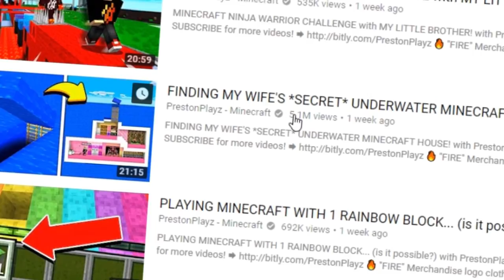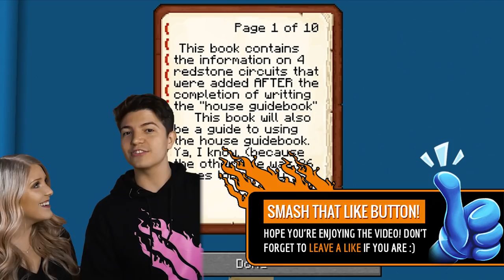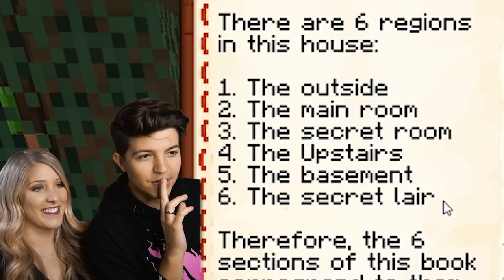FINDING MY WIFE'S *SECRET* REDSTONE MINECRAFT HOUSE!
FINDING MY WIFE'S *SECRET* REDSTONE MINECRAFT HOUSE! with PrestonPlayz 👊

🔥PINK "FIRE" Merchandise logo clothing line!